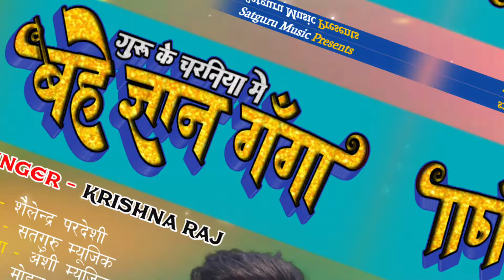यह निरंकारी गीत तेजी से वायरल हो रहा है कृष्णा राज निरंकारी गीत |गुरु के चरनिया में बहे ज्ञान गंगा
कृष्णा राज का निरंकारी गीत | गुरु के चरनिया में बहे ज्ञान गंगा | निरंकारी भोजपुरी भजन

► Album :- निरंकारी भजन 2023
► Song :- Guru Ke Charaniya Me Bahe Gyan Ganga
► Singer :- Krishna Raj
► Lyrics :- Shailendra Pardarshi
► Video Director :-
► Producer :- Mohan Kumar
► Recording :- Tridev Studio Doharighat Mau
► Digital Manager :-
► Label / Company :- Satguru Music Bhojpuri

.Warning.

आ गया सतगुरु म्यूजिक का सबसे सुंदर गीत | जानिल तुहु भगवान जी | रामवतार जी | Satguru Music Bhojpuri